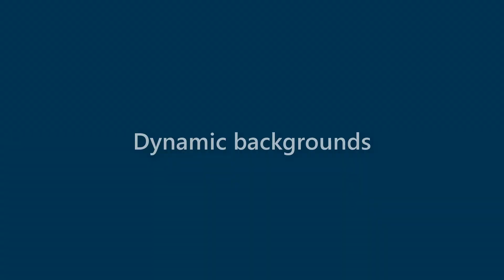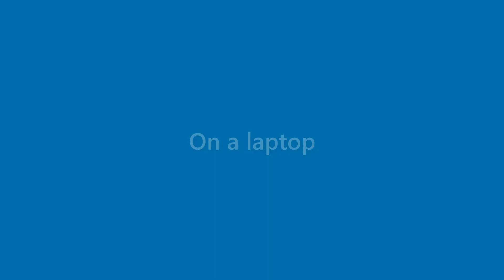Perry Lara - appearance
Name Look - Perry Lara - appearance. In this video we present "Perry Lara" name look and feel in various scenarios.
This video will cover:
How does "Perry Lara" look as a personal letterhead?
How does "Perry Lara" look on a business card?
How does "Perry Lara" look on a computer/laptop screen?
How does "Perry Lara" look with different background colors?
How does "Perry Lara" look with various fonts?